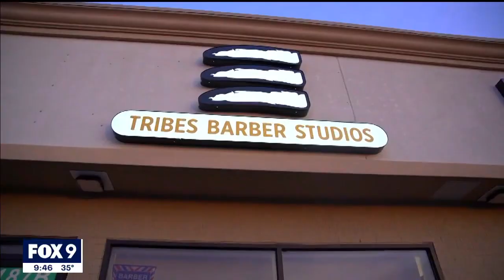Spring Lake Park barber starts initiative to send clippers to barbers in West Africa I KMSP FOX 9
Tribes Barber Studios in Spring Lake Park is full of nods to the African roots of owner Henry Tribes, but this Nigerian immigrant is creating a buzz with more than just his haircuts.